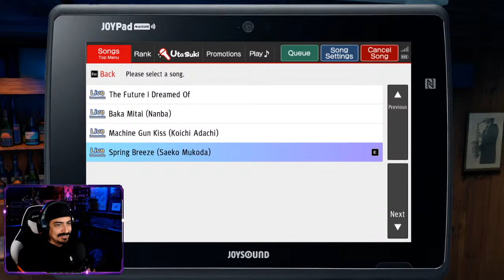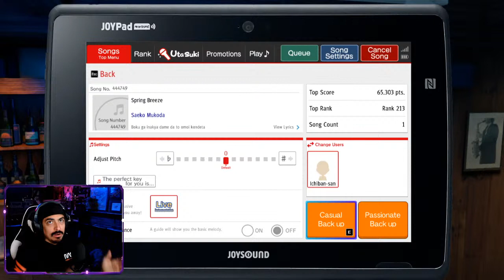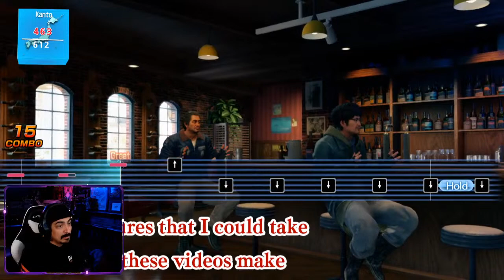Yakuza (pt 6)